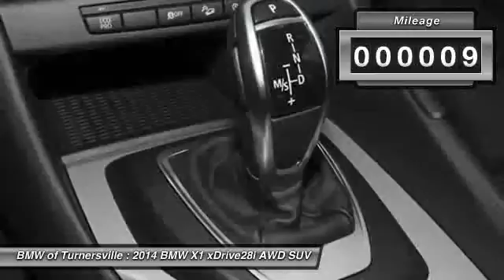2014 BMW X1 xDrive28i AWD SUV Blackwood NJ 08012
2014 BMW X1 xDrive28i AWD SUV

This vehicle is located at:

BMW of Turnersville
3400 Route 42